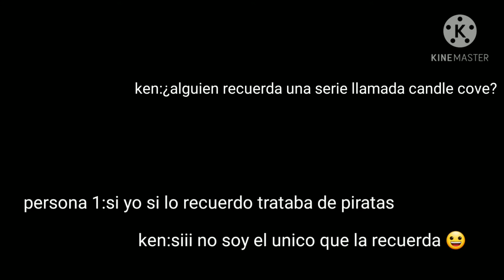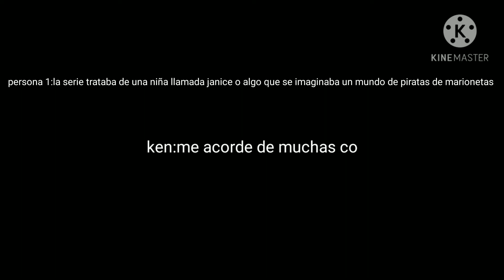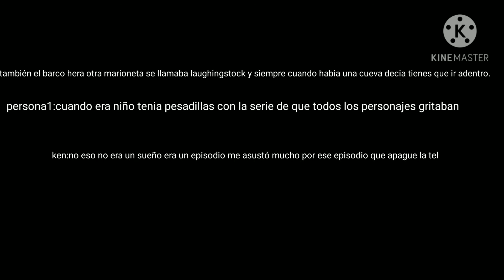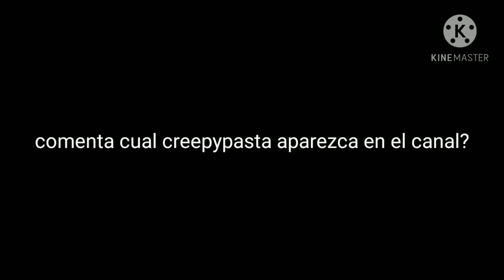☠Candle cove☠/☠gacha club☠/🏴‍☠️creepypasta🏴‍☠️/🎃ESPECIAL HALLOWEEN🎃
La verdad este video mereces muchos likes ya que me costó mucho en hacerlo